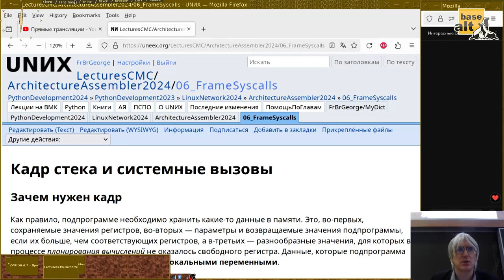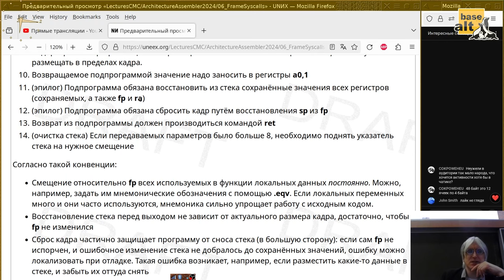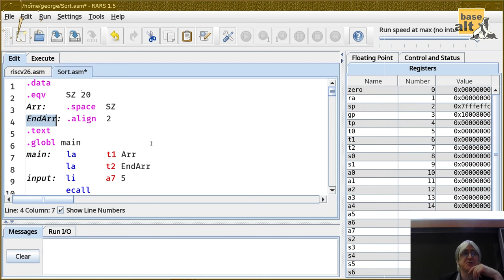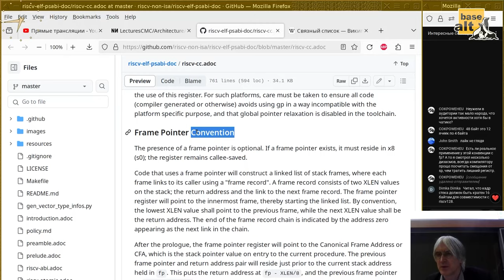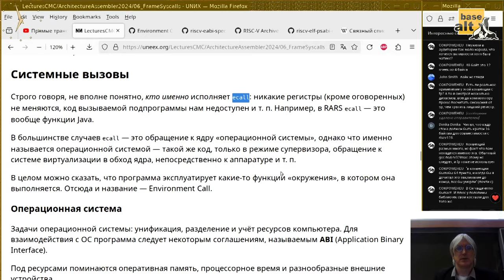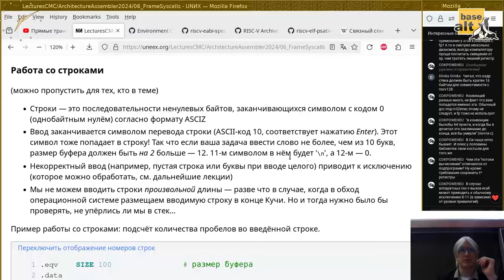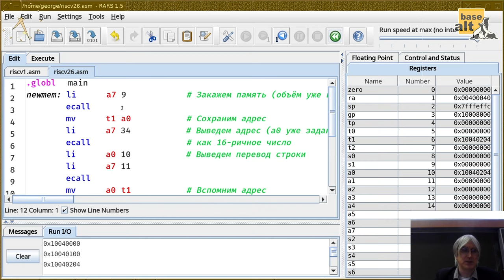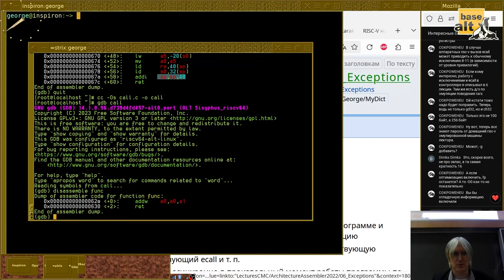06. Кадр стека и системные вызовы